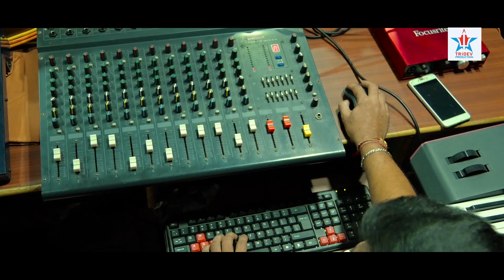Kinti Nagio Je Sambalpuri New Viral Song | Odia Song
About Tridev
Tridev Television house core production is to work on devotion songs (bhajan songs), contemporary songs, classic songs, Film Songs, Album Songs and others.

🏢 Tridev Television
Plot No. 265/1667,
Sastri Nagar, Bhubaneswar - 751012

* ANTI-PIRACY WARNING *
This content is Copyright to Tridev Television. Legal action will be taken against those who violate the copyright of the following material presented!